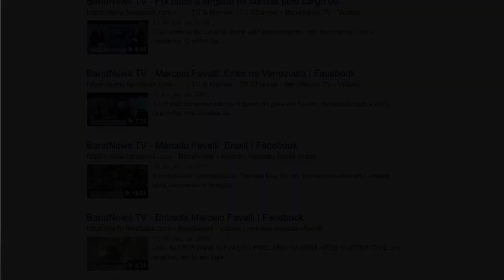Carreiras em RI: Jornalismo Internacional | EDCC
Conversamos com nosso amigo, Marcelo Favalli, jornalista com vasta experiência como correspondente internacional e redes de notícias sobre sua carreira e as oportunidades que existem para quem gosta de área!

Favalli nos explicou como é o seu trabalho, quais as qualidades e competências exigidas e deu dicas valiosas para quem também quer seguir nessa carreira!